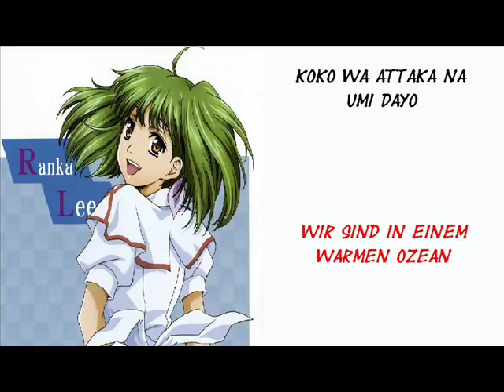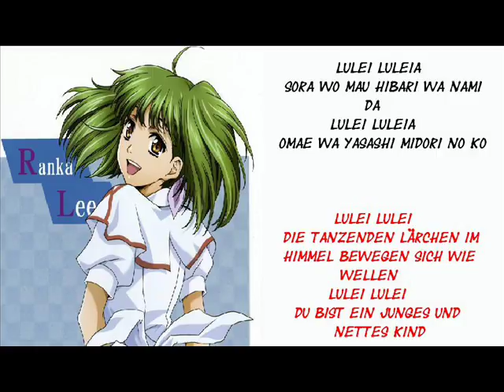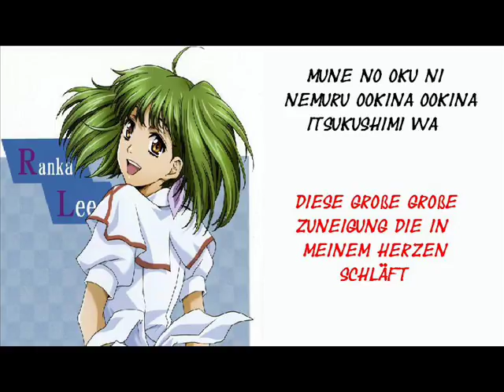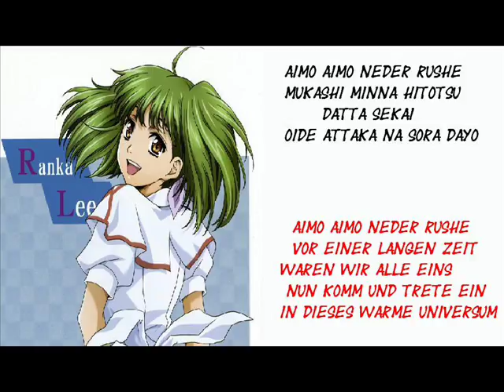Aimo ~Tori No Hito (German Lyrics)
MIR GEHÖRT WEDER DAS BILD NOCH DIE AUDIODATEI IM VIDEO

Übersetzer: Ich :)

Ich mag dieses Lied wirklich gerne. es ist so still und ruhig und irgenwie auch traurig. Für mich bedeutet dieses Lied "Macross Frontier". Vielen Dank an megumi für so ein tolles Lied!